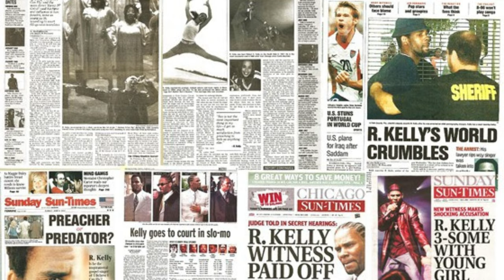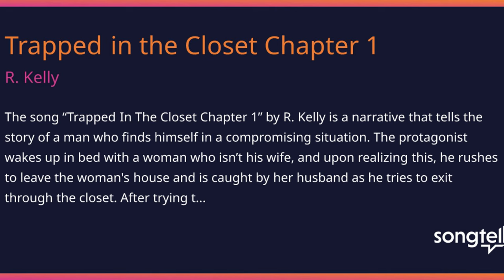Scandal Unveiled R Kelly Rise and Fall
Discover the transformative phenomenon that captivated audiences with R. Kelly's innovative blend of music, drama, and storytelling. Follow the scandalous lives of multiple characters as their webs of secrets, infidelity, and consequences unfold. Experience the twists and turns that kept viewers on the edge of their seats, making 'Trapped in the Closet' a pop culture sensation.